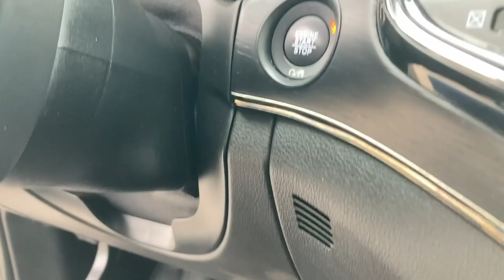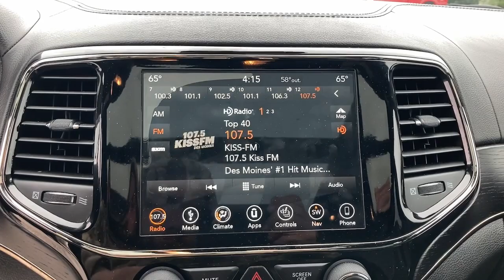2019 Jeep Grand_Cherokee Oskaloosa, Knoxville, Ottumwa, Pella, Albia, IA 156613A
Bright White Clearcoat Used 2019 Jeep Grand_Cherokee High Altitude available in Oskaloosa, Iowa at Kraig Ford . Servicing the Knoxville, Ottumwa, Pella, Albia, IA area.

Kraig Ford
1601 A Ave W

Bright White Clearcoat 2019 Jeep Grand Cherokee High Altitude 4WD 8-Speed Automatic 3.6L V6 24V VVT 4WD.At Kraig Ford our vast selection of Pre-Owned vehicles along with competitive pricing and financing options equals great deals and savings for you!Recent Arrival!Kraig Ford is a family owned dealership and that is portrayed in the small town atmosphere of the dealership. The owner of the dealership Craig Ford is a veteran of the U.S. Army and proudly supports our troops and veterans.